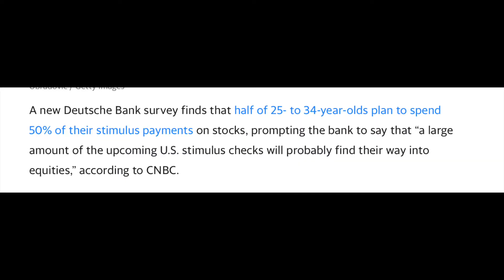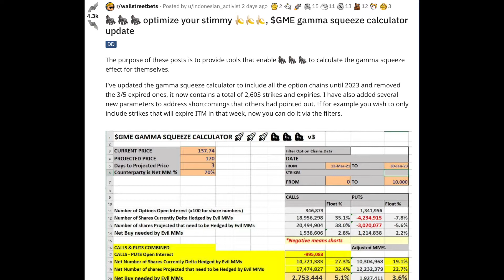Stimulus Spurs $GME buying!?!?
Stimulus passed!  Stimulus may spur GME price growth.  Lots of WSB talks about $GME buying with stimulus checks..  Stimulus and stonks go hand in hand according to a new survey.  $170 billion of stimulus will be invested in stocks and stonks by people of every age group.